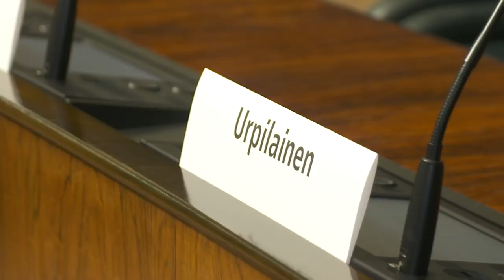BenTV: Pitäisi parantaa ennemmin palveluja kuin tulonsiirtoja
Mitä kaikkea opiskelijoiden asumislisän parannukseen tuhlatuilla euroilla olisikaan saatu?